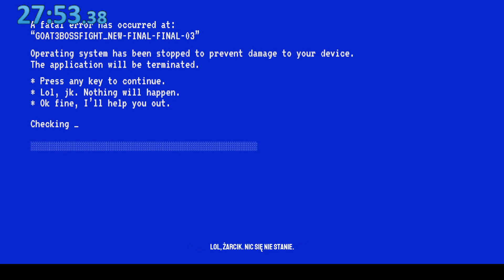Goat Simulator 3 2playa speedrun WR 27:53